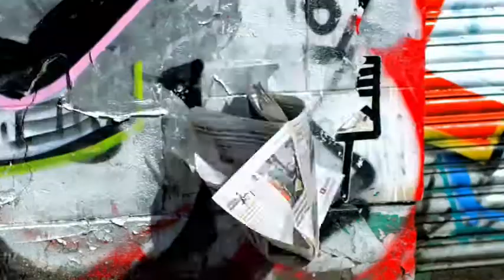CHRISTOPHER HAUL - ITV THIS MORNING - SOMETHING'S CHANGED